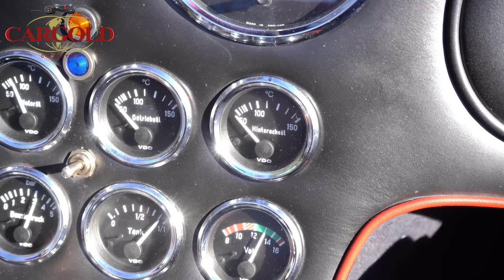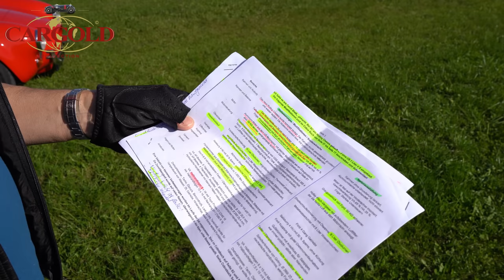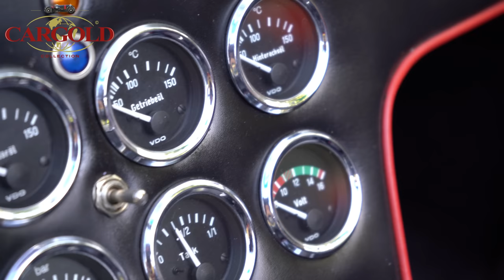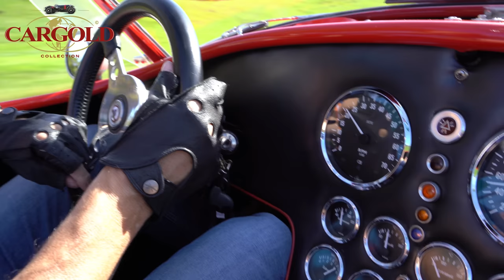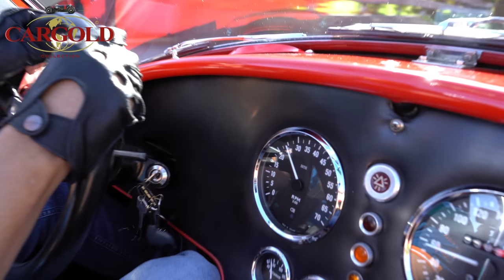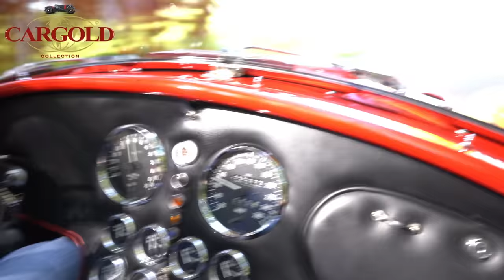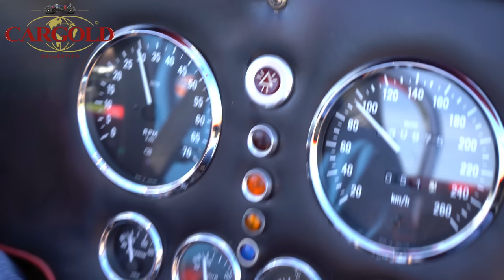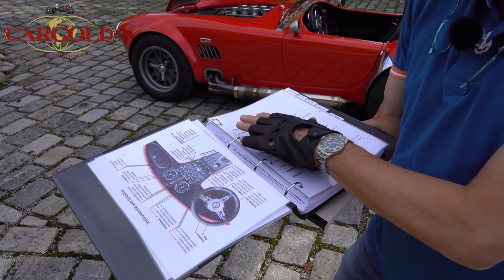AC Cobra 427 SC MK III, 1964, 7l V8, 550 PS, 700 nm, Das Lebenswerk eines Auto-Freaks!